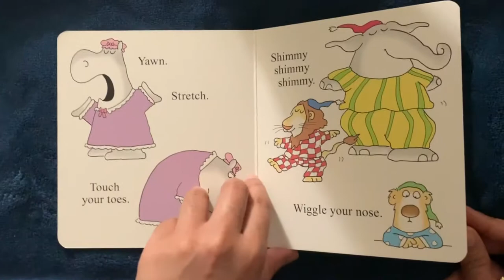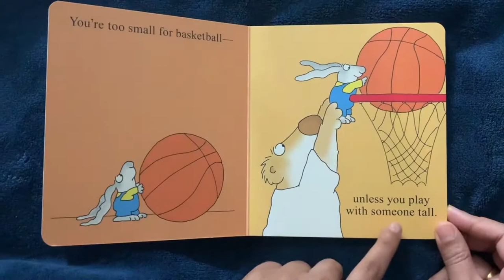Read Aloud Storytime : Hey! Wake up!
Book Name Hey ! Wake Up!
Story by : Sandra Boynton

Description : Fun little board book that engages little ones on the daily morning routines with the use of rhyming words.